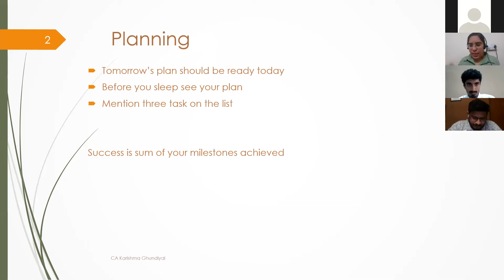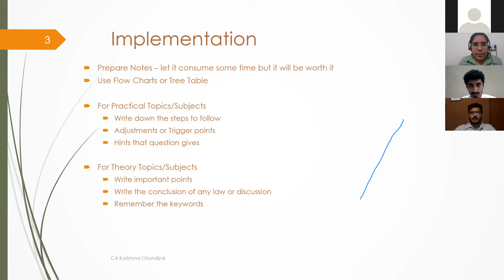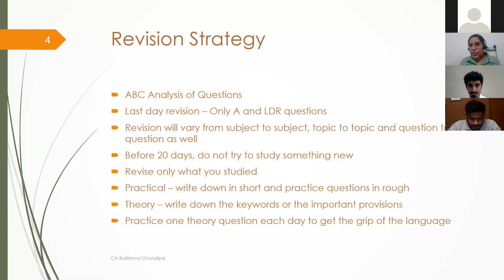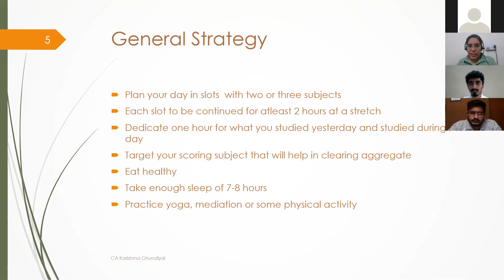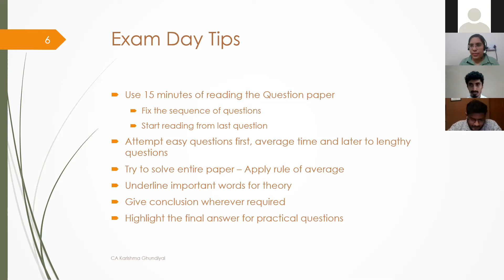"How to crack CA Exams"- By CA Karishma Ghundiyal | WICASA KOLHAPUR